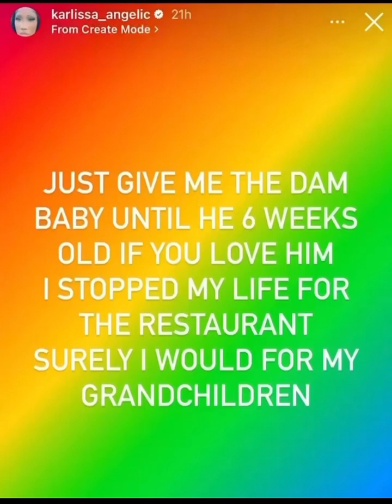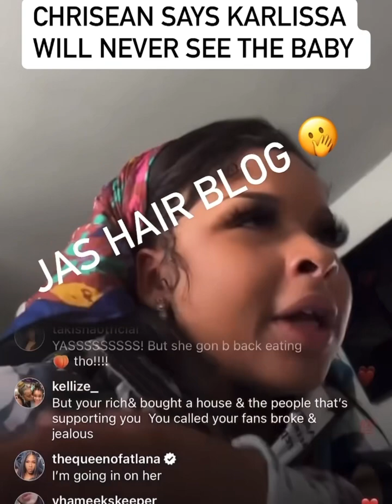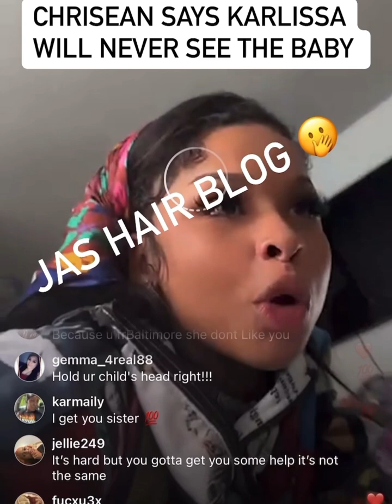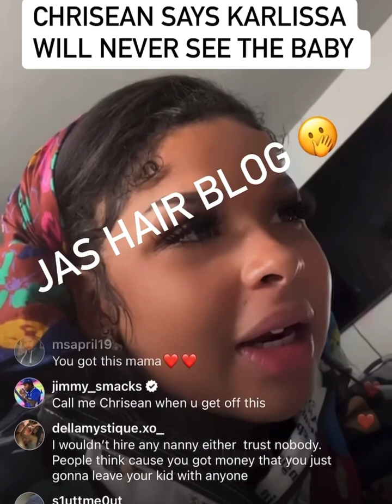😲CHRISEAN SAYS KARLISSA WILL NOT SEE THE BABY 🤦🏾‍♀️chriseanrock